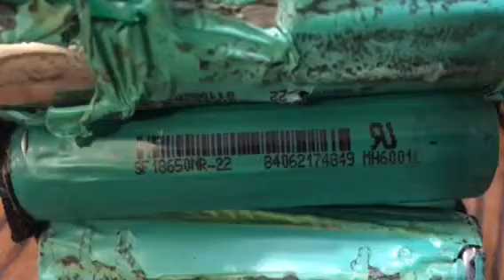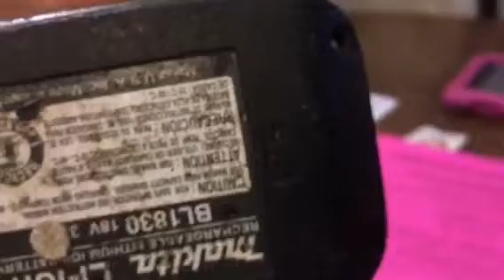Makita акумулятор vanon 2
Vanon battery